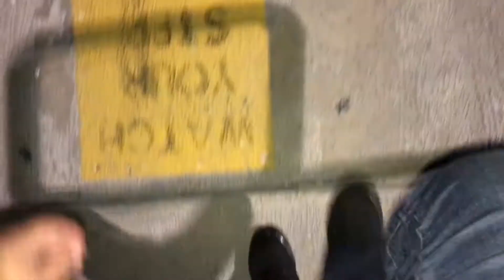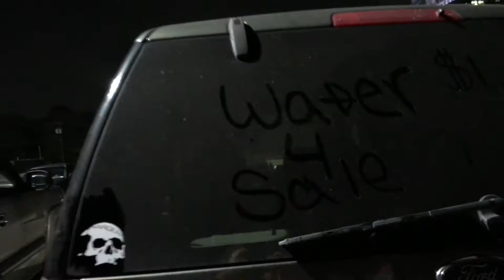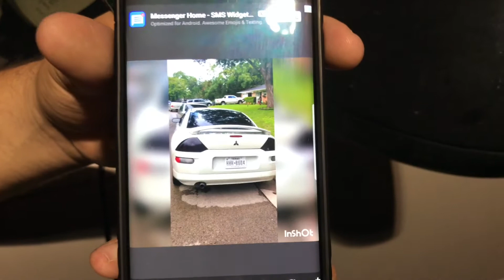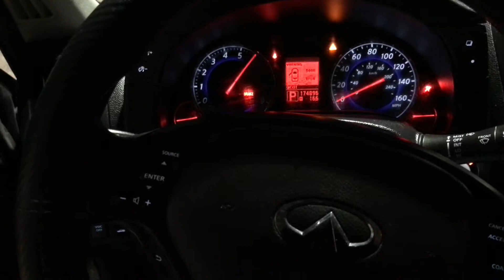SlowBoys Car Meet + New Member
Today We hosted our very own car meet and added a new member to the channel. Welcome Chris! Follow our Instagram.
SlowBoys: _Slow_Boys
Andry: Casper_z33
Danny:  Danny_doesnt_bmx
Chris: Chris_Lewis__

Hip hop background music
Outro: $UICIDE BOYS- Champion of death